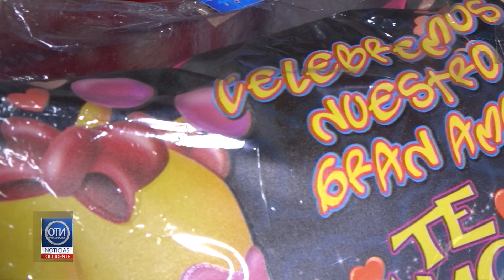Regalos de Floristería Florisa